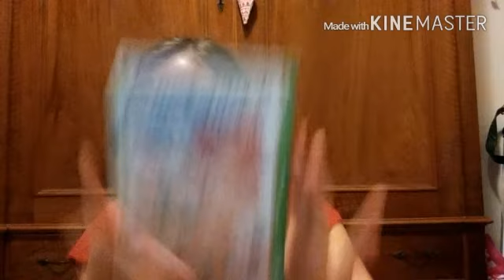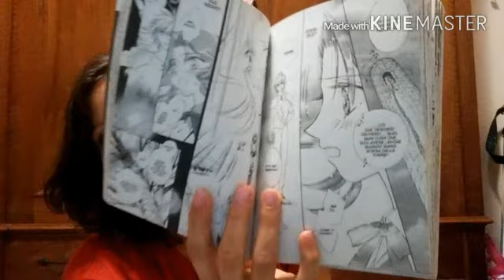Recensione Manga: Pretear